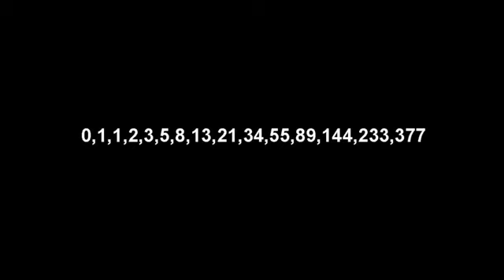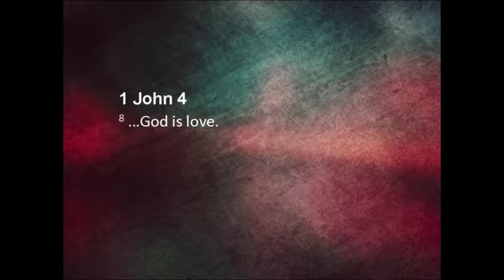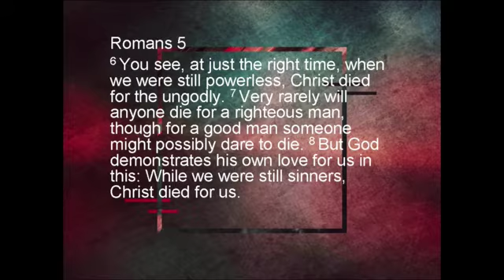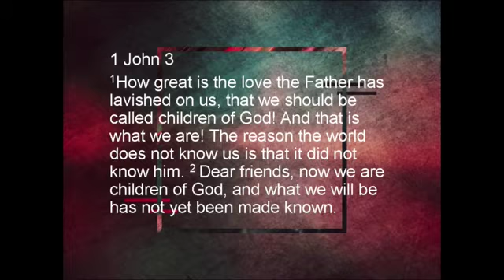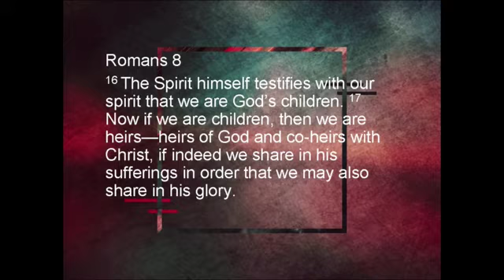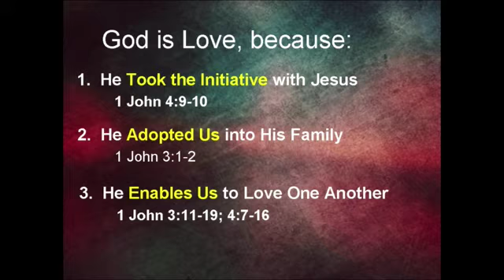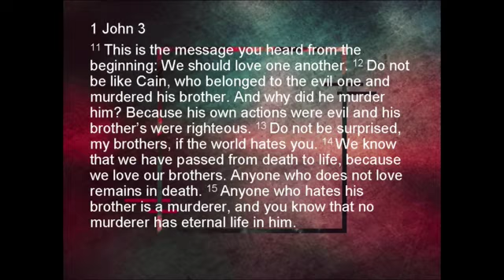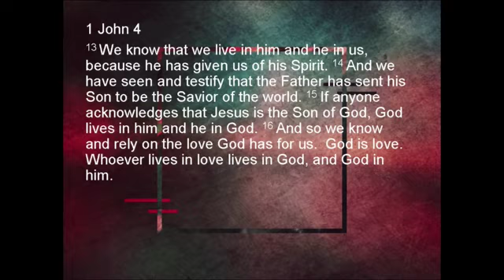Confidence in God's Love